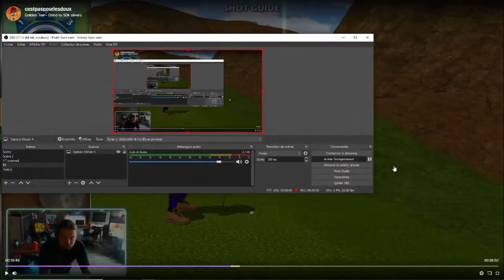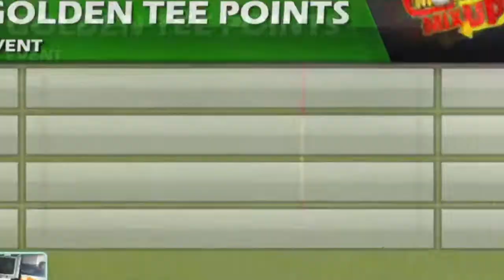CPPLD Streaming - Twitch highlights : Août 2022 récap